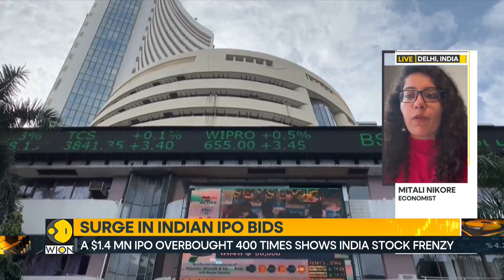Indian IPO bids show avid appetite | World Business Watch | WION News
We turn our attention to the surge in demand for Indian initial public offerings (IPO's). The latest IPO drawing 39 billion dollars of bids shows the insatiable appetite among investors looking for first-day gains.